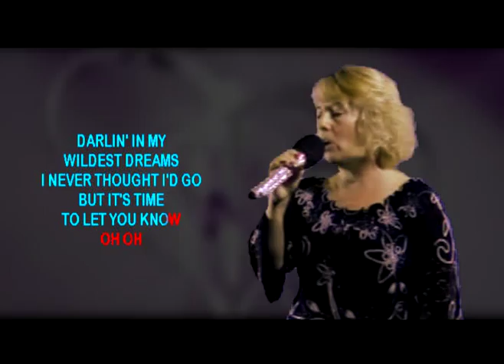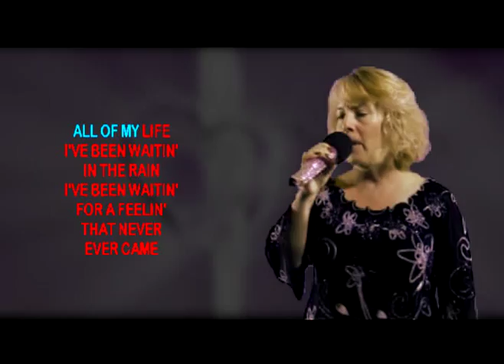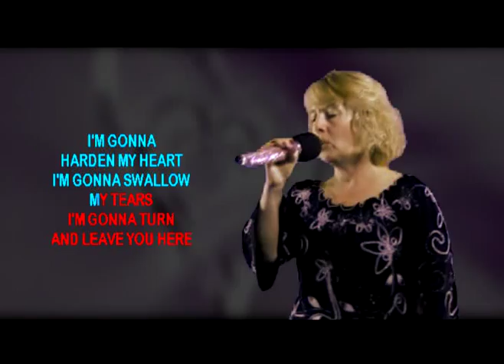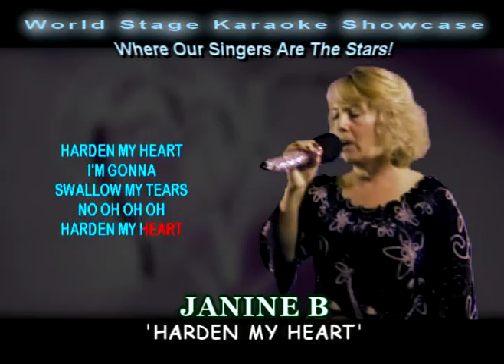JANINE B Performs 'Harden My Heart' on WSKS at The Elks Lodge #71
JANINE B Performs 'Harden My Heart' on WSKS at The Elks Lodge #71, Every Saturday Night from 8:30 pm to 12:30, Located @ 8550 Lullwater Dr in Dallas,Texas  ... see your online host Rex Rizz who was featured in a major articles online: The link is below from BuzzFeed.Com